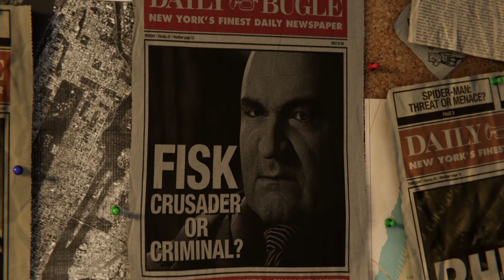Marvel's Spider-Man Ps4 Homem aranha e sua teia de impacto